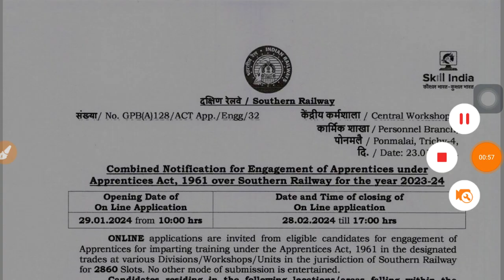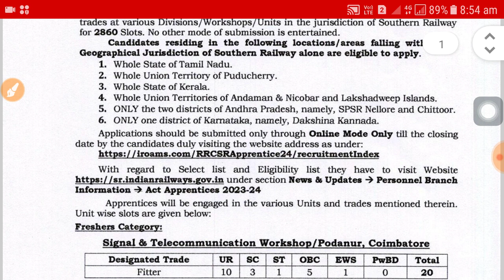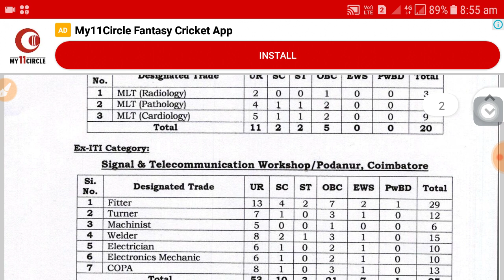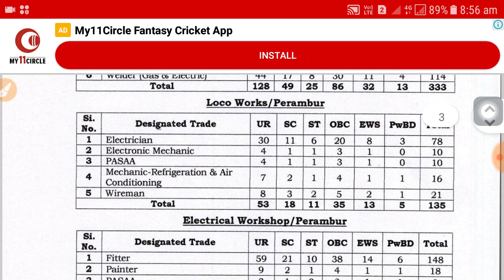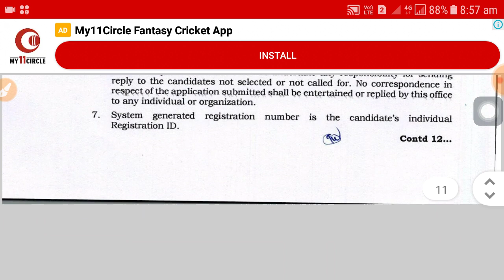Railway Recruitment 2024 | Railway 5000 apprentice post update | 10th pass govt job